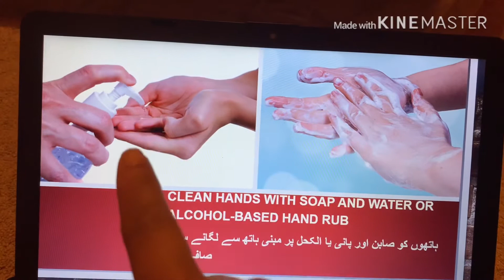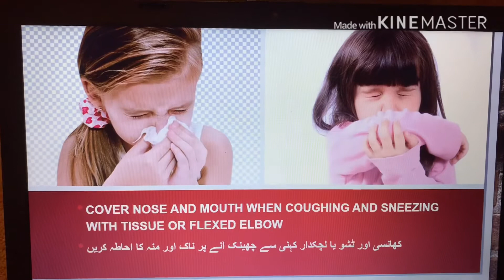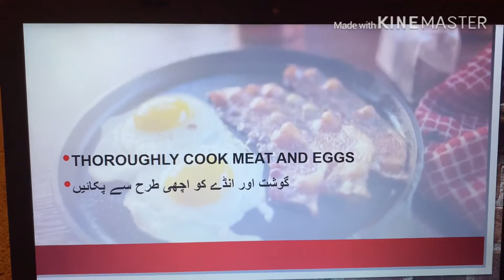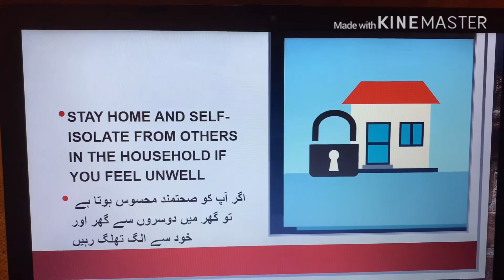How to avoid caronavirus